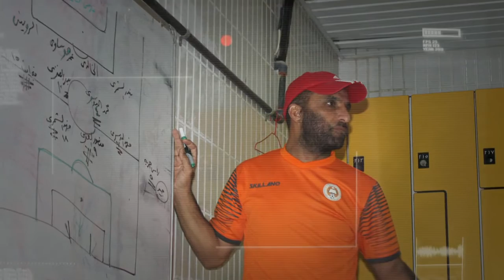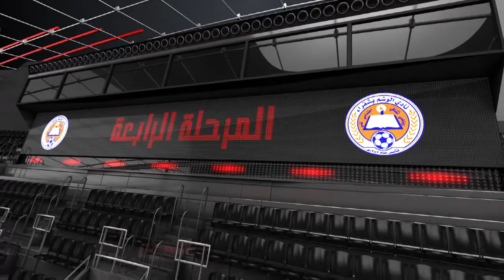نادي الوشم بشقراء وقصة الصعود للدرجة الثانية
نادي الوشم بشقراء